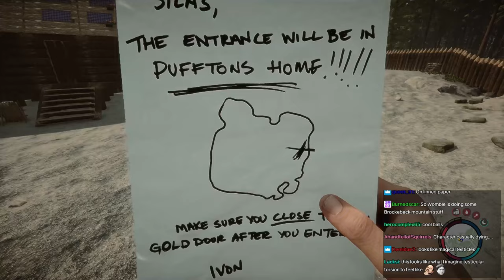SovietWomble Streams [with Chat] - Sons of the Forest (Part 9)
Original Title: Exploring the machinations of this mysterious forest.
Date streamed: Evening, March 10th, 2024

0:00 Start of Stream
3:46 Soviet speaks
6:40 Sons of the Forest
3:16:30 End of Stream